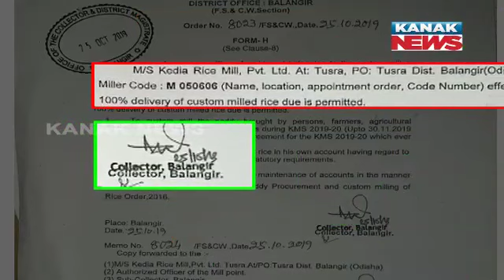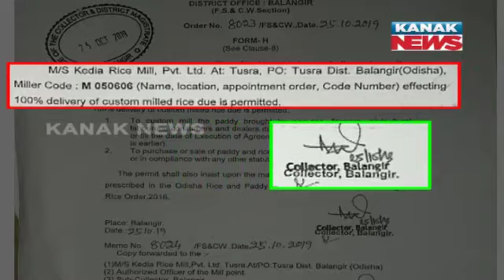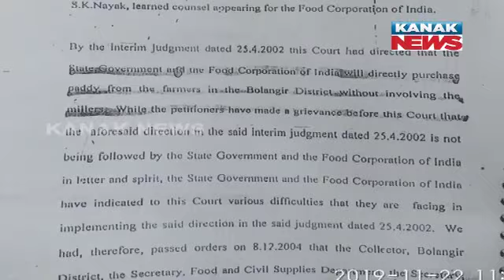Bolangir: Take A Look At The District Collector Letter Over Paddy Procurement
For More Such Contents